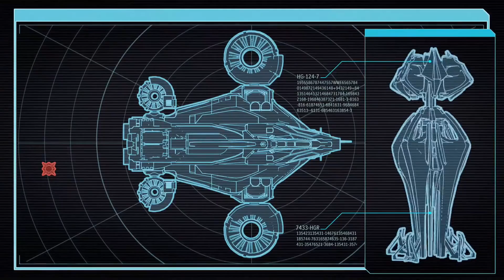Zagrajmy w XCOM 2 część 25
NAGRYWAŁEM TO BARDZO DAWNO - PRZESYŁAM ZALEGŁE

Zagrajmy w XCOM 2, kontynuację XCOM. Gra po angielsku, komentarz po polsku.